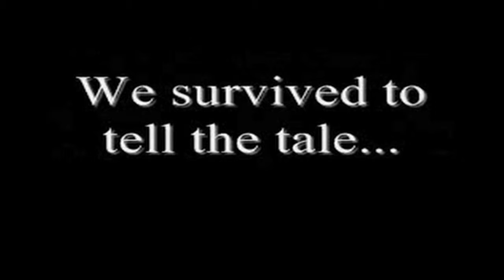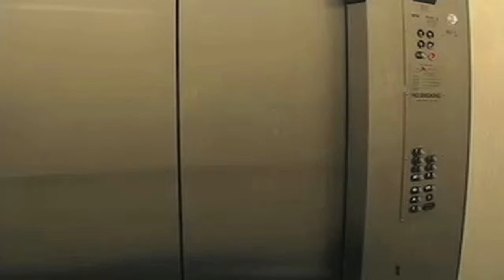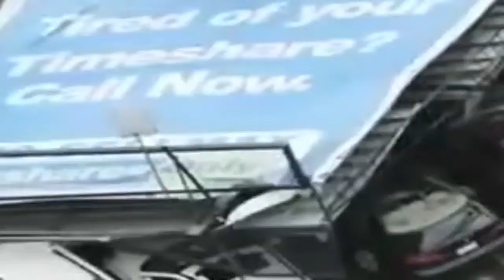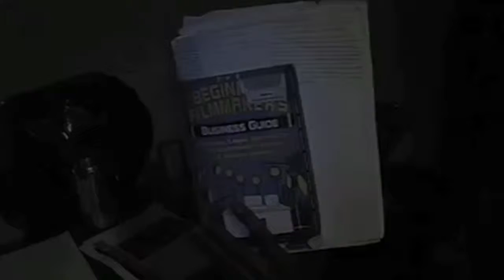CLEAR 4:20 (HD) by Daniel Kahn Nelson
Based on the events of the March 14th, 2008 Downtown Atlanta Tornado.
CLEAR -Version 4.20 (Cornell South feat. C-GAR) ATL., Macon, Warner Robins, GA